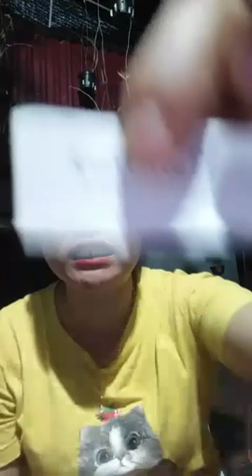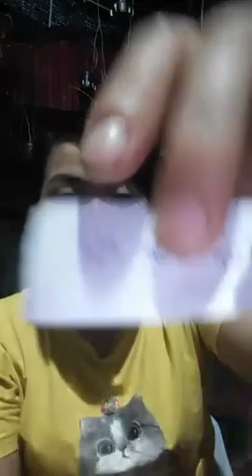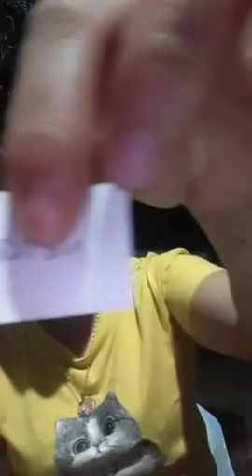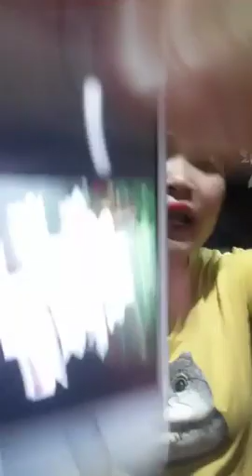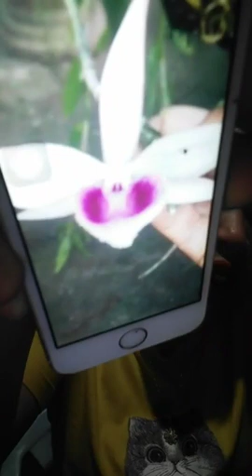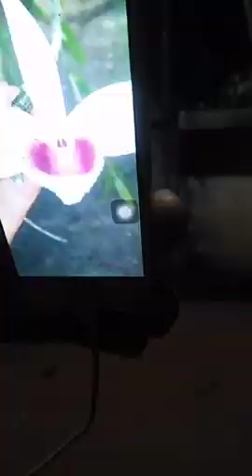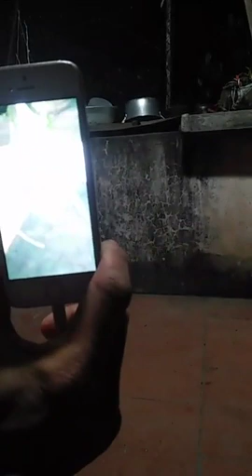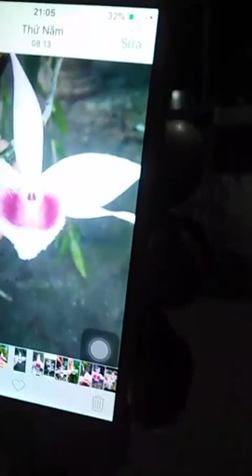[Hằng Vlog] Các kiến thức về ươm ghép lan rừng phần 4